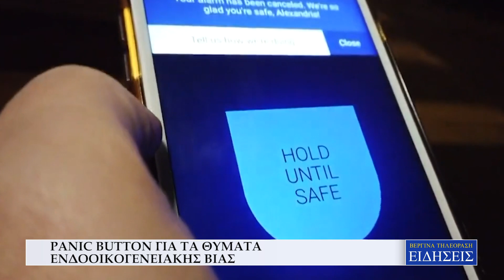PANIC BUTTON ΓΙΑ ΤΑ ΘΥΜΑΤΑ ΕΝΔΟΟΙΚΟΓΕΝΕΙΑΚΗΣ ΒΙΑΣ